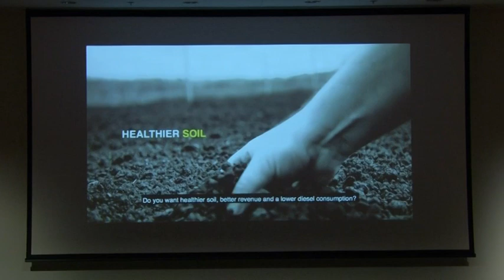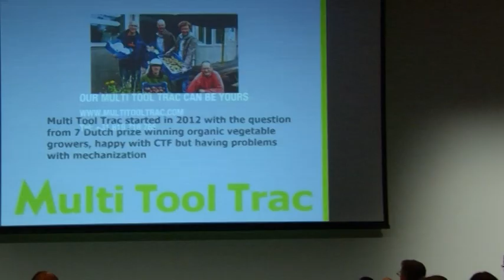Maarten Van Ham | Hort Connections 2018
Maarten van Ham – Multi Tool Trac – The Innovative tractor the meet the high demands of the best growers in the world